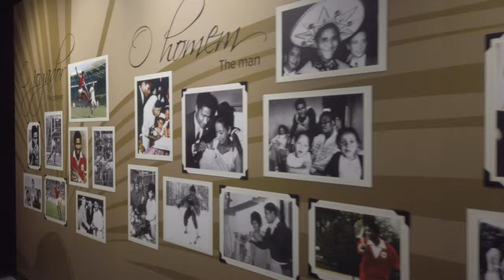Lissabon und seine Sehenswürdigkeiten - Lisbon and its attractions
Aufnahmen: DJI Pocket und iPhone X

Lissabon ist die Hauptstadt und die größte Stadt Portugals sowie des gleichnamigen Regierungsbezirks und liegt an einer Bucht der Flussmündung des Tejo im äußersten Südwesten Europas an der Atlantikküste der Iberischen Halbinsel.